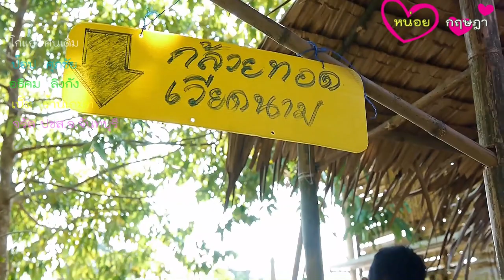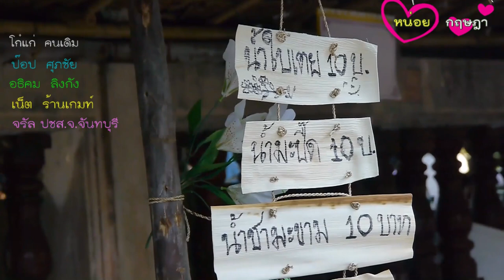ตลาด270ปี บ้านตะปอน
ปัจจุบันนี้การตื่นตัวเรื่อง วัฒนธรรม ศิลปะ หรือแม้แต่เรื่องของอาหารการกิน คงจะหนีไปพ้นการชื่นชอบ การท่องเที่ยวแนวชุมชนโบราณ ที่จัดกิจกรรมแบบย้อนยุคเพื่อดึงดูดให้นักเที่ยว เข้ามาเที่ยวชมและจับจ่ายเพื่อสร้างรายได้ให้แก่ชุมชน อะไรก็ตามที่ขึ้นไปจุดสูงสุด ก็จะต้องย้อนกลับมาสู่สามัญ
ตลาดย้อนยุคปัจจุบันนี้ผุดขึ้นมากมายแทบทุกจังหวัด บางจังหวัดก็มีหลายแห่ง แต่ตลาดโบราณที่ใส่ใจและจริงจังกับการย้อนเวลาหาอดีตจริงแล้วแล้วมีน้อยมาก อย่างที่ชาวบ้านตำบลตะปอน อ.ขลุง จ.จันทบุรี แห่งนี้ นายกาญจน์ กรณีย์ ประธานสภาวัฒนธรรม อ.ขลุง ได้รับการสนับสนุนจากสภาพวัฒนธรรมจังหวัด ที่ต้องการเห็นวิถีชาวบ้านของชุมชนดั้งเดิมที่ถอยหลังลงไปนับร้อยปี ด้วยโจทย์ที่หนัก แต่สภาวัฒนธรรมอำเภอขลุง มีความเชื่อและมั่นใจว่า ชาวบ้านตะปอนมีความรักและสามัคคีกันอย่างเหนียวแน่น จึงได้มีการชักชวนการจัดตลาดโบราณ  ย้อนอดีตความเจริญรุ่งเรืองของชุมชนบ้านตะปอน เมืองขลุงบุรี ที่มีประวัติศาสตร์มายาวนานกว่า 270 ปี ในรูปแบบตลาด บวร คือ ชุมชนต้องประกอบไปด้วย บ้านคือชาวบ้านผู้นำชุมชน  วัด คือเจ้าอาวาส และโรงเรียน คือ ผู้อำนวยการโรงเรียน ที่ต้องมีใจเป็นอันหนึ่งอันเดียวกัน และตกลงกันว่าพื้นที่ที่เหมาะสมคือบริเวณข้างวัดตะปอนใหญ่ ที่ผ่านกาลเวลามาถึง270ปี  ถ้านับจากประวัติศาสตร์ของชาติไทย ชุมชนและวัดตะปอนใหญ่แห่งนี้ มีกำเนิดเกิดมาก่อนที่สมเด็จพระเจ้าตากสินมหาราชพระนามในปัจจุบัน จะมาตีเมืองจันท์เสียอีก  ตลาดแห่งนี้เป็นของชาวบ้านในชุมชนทุกคน ซึ่งบ้านต้องมีกฎเมืองต้องมีระเบียบ  ดังนั้นชาวบ้านที่พร้อมใจกันมาร่วมกันสร้างกติกา ว่า การแต่งกายที่จะเข้ามาขายของในตลาดแห่งนี้ ต้องแต่งกายแบบย้อนยุค สวมใส่เสื้อคอกระเช้า นุ่งผ้าถุง ห้ามผิดแผกผิดเพี้ยน หากท่านใดไม่ปฎิบัติตาม ครั้งที่2 จะถูกให้ถอนสิทธิ มิให้เข้ามาจำหน่ายสิ้นค้าในตลาดโบราณ270ปีบ้านตะปอนแห่งนี้ทันที  นอกจากการจัดระเบียบหารแต่งกายให้เป็นไปตามกฎที่ได้ตกลงกันไว้แล้ว เรื่องของการจำหน่ายผลิตภัณฑ์ทางการเกษตร  พืชผัก ต้องเป็นผักพื้นบ้านเท่านั้น อย่างเช่นต้นเกียจ ผักบุ้งนา ยอดเต่าร้าง  ห้ามนำผักที่อื่นหรือจากตลาดสดที่มิใช่ผักและพืชที่มีแหล่งปลูกในพื้นที่มาจำหน่าย  อาหารการกินต้องเป็นอาหารพื้นบ้าน อย่างเช่น แกงส้มใบสันดาน หมูต้มถั่ว ที่มีที่บ้านตะปอนเพียงที่เดียว  ส่วนเรื่องเครื่องดื่มห้ามมิให้นำน้ำอัดลมทุกประเภทมาจำหน่าย นอกจาก น้ำผลไม้ น้ำสมุนไพล ที่ชาวบ้านทำเอง เพื่อที่จะเป็นการย้อนอดีตความเจริญรุ่งเรืองของชุมชนบ้านตะปอน เมืองขลุงบุรี ที่มีประวัติศาสตร์มายาวนานกว่า 270 ปี ในรูปแบบตลาด "บวร" คือ บ้าน วัด และโรงเรียน เพื่อให้ประชาชนในพื้นที่นำสินค้าทางการเกษตร ผลิตภัณฑ์แปรรูป อาหารพื้นบ้าน อาหารถิ่นมาจัดแสดงและจำหน่ายแก่ประชาชน นักท่องเที่ยว รวมทั้งการแสดงศิลปวัฒนธรรมท้องถิ่น สร้างรายได้แก่ชุมชน โดยแม่ค้า พ่อค้า จะแต่งกายย้อนยุคแบบไทยๆ สร้างบรรยากาศย้อนอดีตความเจริญรุ่งเรืองของย่านการค้าบ้านตะปอน นอกจากนี้ยังมีการแสดงการร่ายรำ รำวงพื้นบ้าน  การแสดงการพานฟาง คือการที่ต้องทำหลังจากที่เกี่ยวข้าวในนามาแล้ว ซึ่งเป็นประเพณีโบราณที่ถ่ายทอดออกมารับรูปแบบการการแสดง
สำหรับตลาดโบราณย้อนยุค 270 ปี วัดตะปอนใหญ่จะเปิดขายเฉพาะวันเสาร์ ช่วงเวลาที่คึกคักสุด คือ ระหว่างบ่าย 2 โมง ถึง 6 โมงเย็น นอกจากจะเทียวตลาดโบราณแล้ว ทางวัดยังเปิดให้เยี่ยมชมโบสถ์เก่าวัดตะปอนใหญ่ และเข้าไปกราบพระประธานหลวงพ่อสัมฤทธิผล พระคู่บ้านของชาวตะปอนใหญ่
 ชาวบ้านที่เข้ามาร่วมกิจกรรมในตลาดโบราณ  บอกถึง แกงส้มใบสันดานว่า
ไม่รู้ที่มาเพราะเป็นอาหารหลักประจำตำบล ที่ได้การสืบทอดกันมา ด้วยการนำใบสันดานมาใส่ในแกงส้ม หรือแก่งกะทิ ใบสันดานมีคุณสมบัติพิเศษคือมีรสเปรียว และรสเปรี้ยวของใบสันดานจะแปลกตรงที่ว่าจะใส่มากน้อยเท่าไหร่ความเปรี้ยวก็จะคงเดิมไม่เพิ่มหรือลดน้อยถอยลงไป